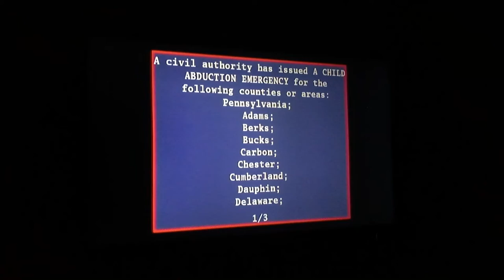EAS Child Abduction Lebanon, PA 5/15/20 #4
Was just in my room till I heard a loud EAS tone to see on the TV Child Abduction. On Fox News Channel FNC